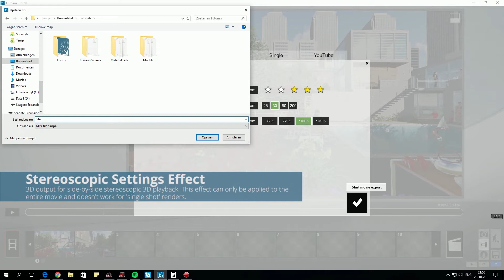Effects: Camera - The Stereoscopic Settings Effect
3D output for side-by-side stereoscopic 3D playback. This effect can only be applied to the entire movie and doesn't work for 'single shot' renders.